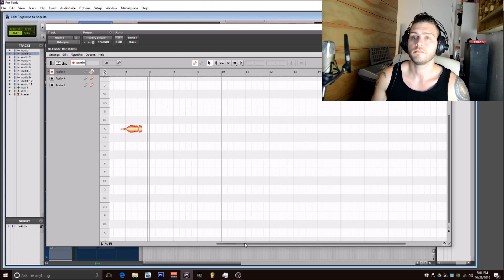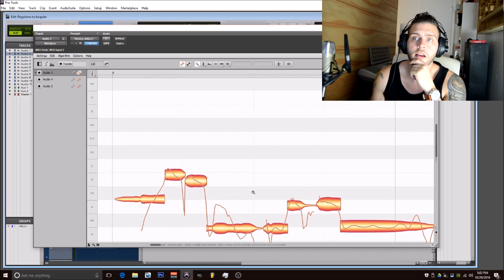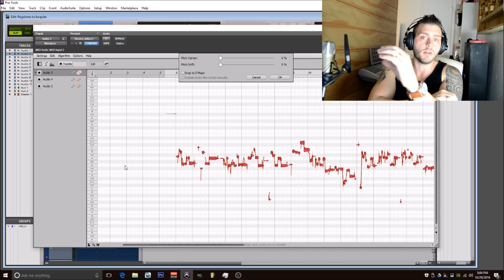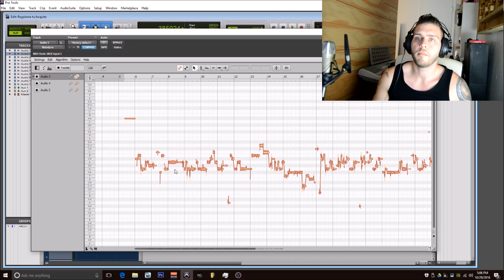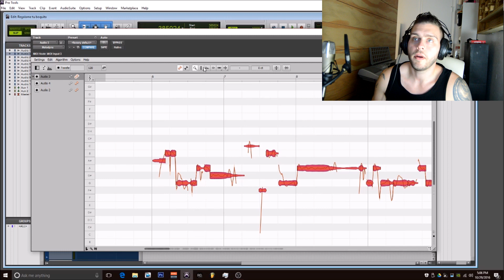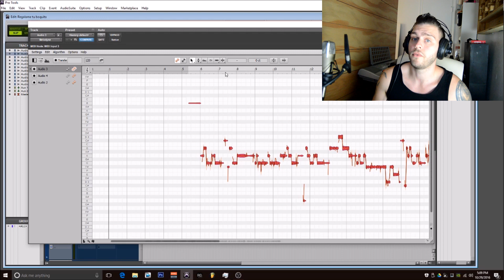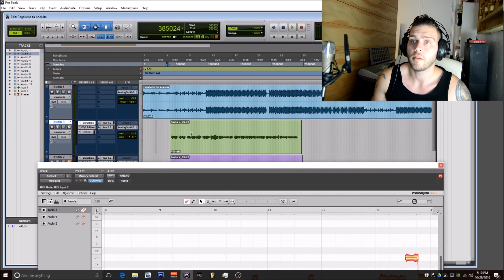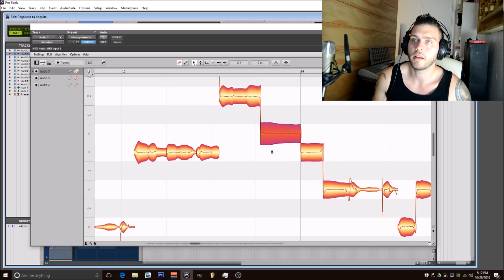Tutorial Melodyne y como hacer el effecto T Pain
Aqui les dejo un tutorial basico de como usar el Melodyne 4 y como hacer el effecto T Pain. Es una alternativa a el pograma autotune, mas facil y mas detallado pra trabajar. Espero les guste el video, mas videos vendran pronto de mas tutoriales. Tambien es una alterntive autotune en protools 12. Para las personas que aun no saven instalar el programa pues pueden usar el melodyne.

Para apoyarme, contactarme o comprar librerias y otros productos visiten mi pagina